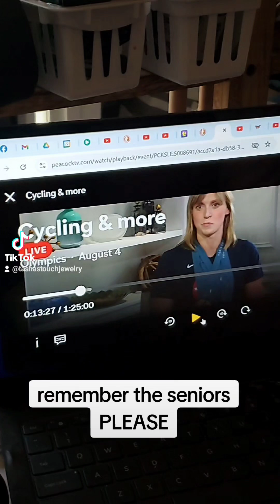remember the seniors